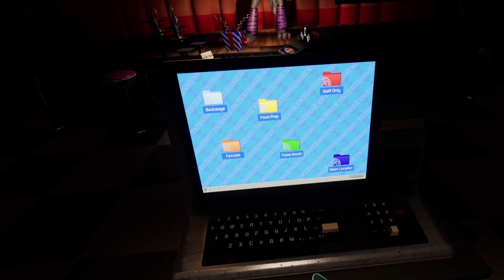6 Videos Later And Still Running From Women [FNAF HELP WANTED WITH FRIENDS]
10 VIDEOS IN A ROW LETS GO!
I may not be rocketing to instant stardom, but that was unrealistic. I'm just happy to be getting views at all! More videos to come!